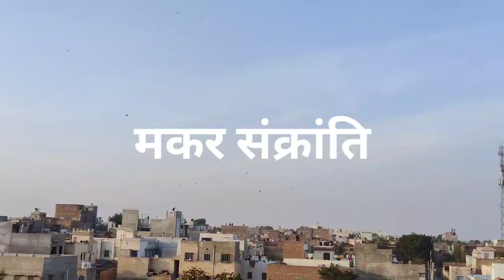मकर संक्रांति 2024 | 14 January 2024 | Sardar Shahar Churu Rajasthan India